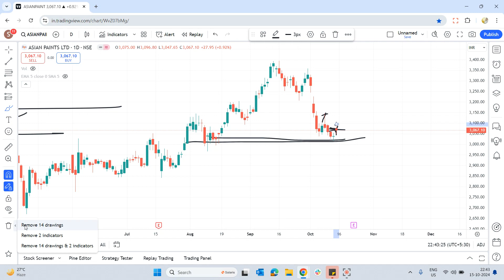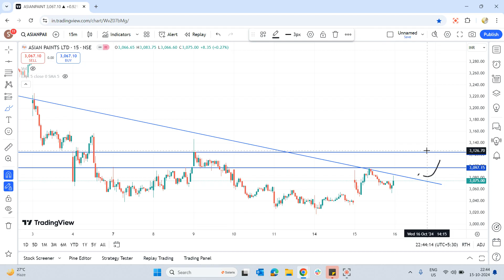Asian paints share latest news | Asian paints analysis | Asian paints stock analysis